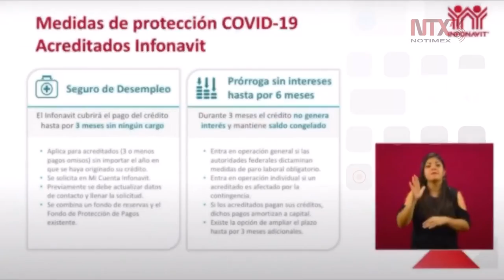140 mil 389 trabajadores han recibido apoyo para proteger su patrimonio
Al 27 de mayo, 140,389 trabajadores obtuvieron algún apoyo para el pago de sus hipotecas, 40.87% tuvo una combinación del seguro de desempleo y prórroga, 39.8% seguro de desempleo y 19% prórroga, dijo Carlos Martínez, director general del Infonavit.